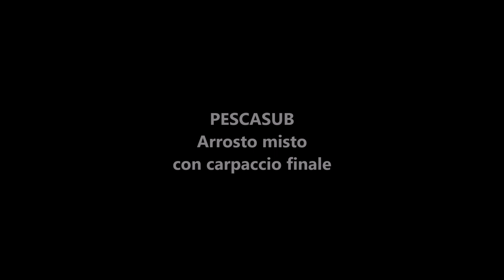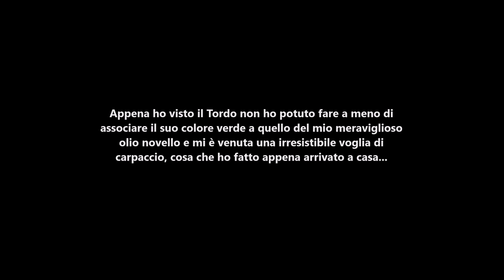Pescasub: Arrosto misto con carpaccio finale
Pesce misto, divertimento, antipasto e secondo!